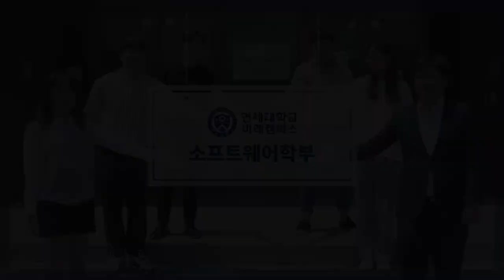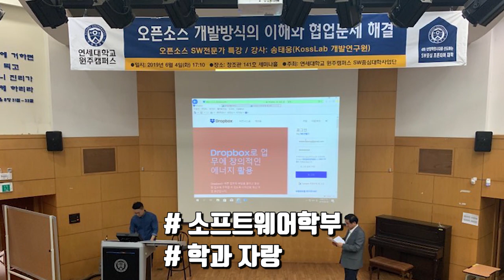[K_University]Yonsei University Future Campus - Department of Software